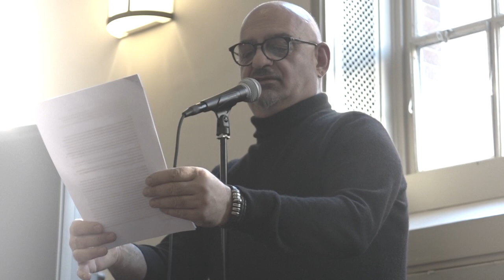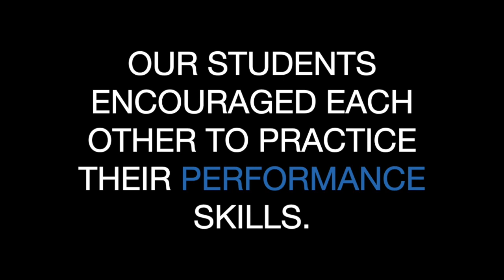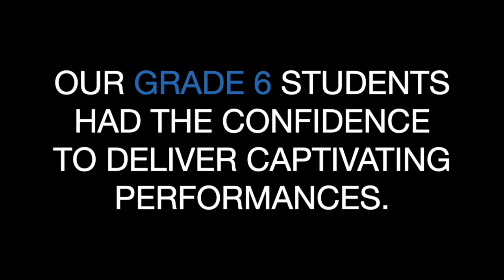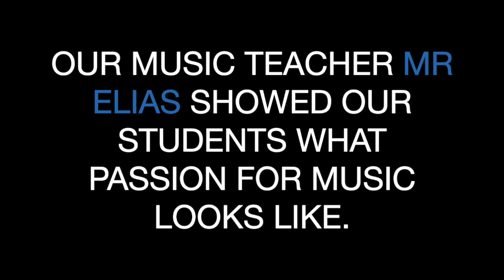John Themis and Costas Rialas visit Halcyon!│Halcyon London International School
Thanks to John Themis and Costas Rialas for sharing their insights into the music industry with our students!

➡33 Seymour Place, London W1H 5AU

🎯Our Mission🎯
Halcyon London International School is the only not-for-profit, co-educational, exclusively International Baccalaureate (IB) school in central London.

Halcyon is a thinking community, committed to nurturing engaged, reflective, life-ready, global citizens.

Halcyon is committed to innovation, collaboration and community. Students enjoy a challenging academic programme, an innovative approach to wellbeing and an integrated digital learning environment.